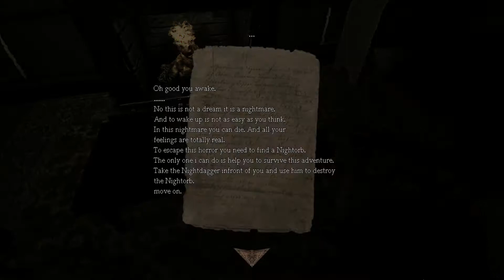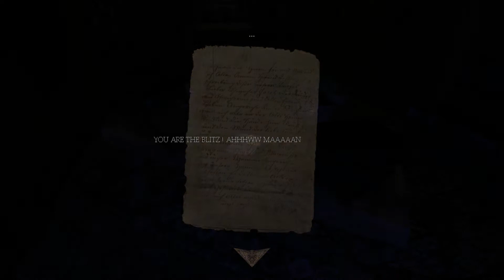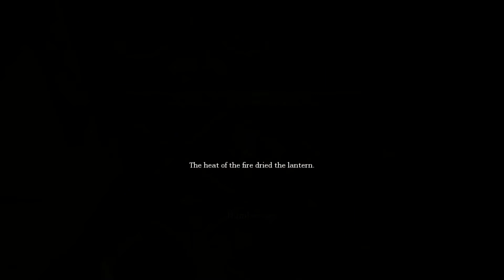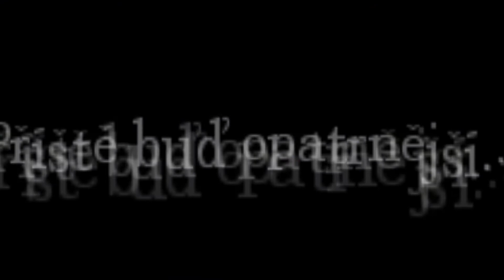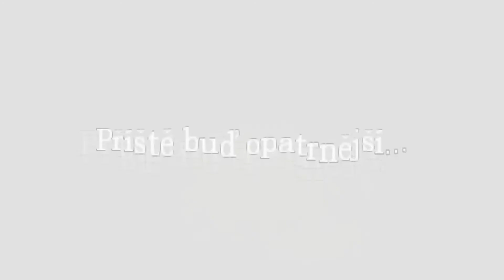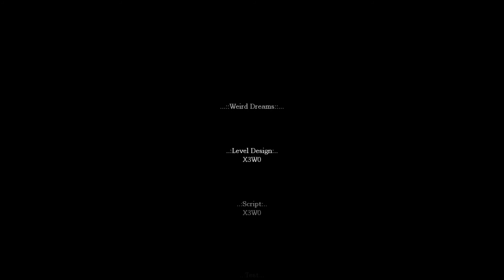Amnesia Weird Dreams [Full Walkthrough]